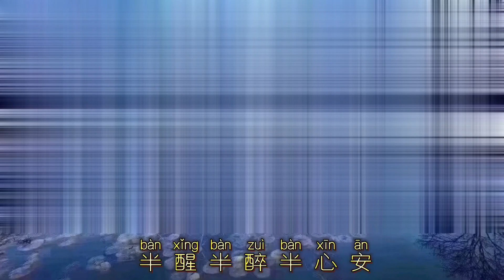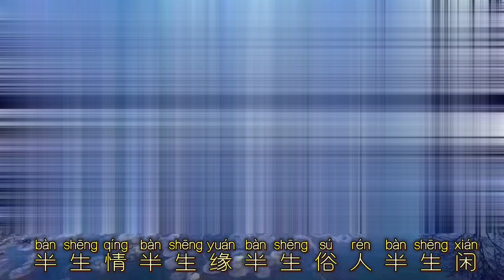Bán Sinh Dao 半生谣 (DJ默涵版) - Hương Tử 香子(卡拉OK) Karaoke New DJ 2022